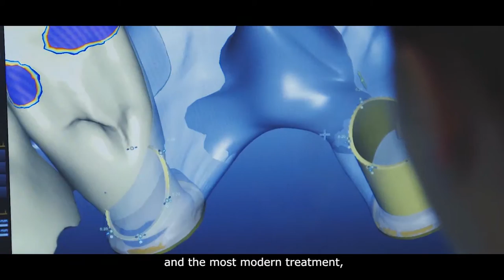Dental harmony | Wide Wings Studio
A happy patient's smile - the best business card of the dentist.
It's a true story about restored smile.